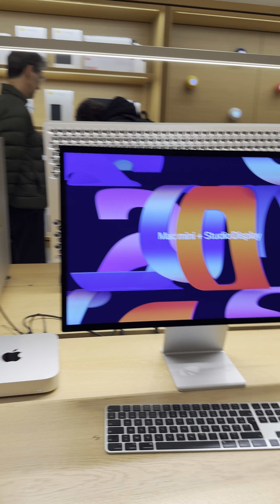Apple Store paris